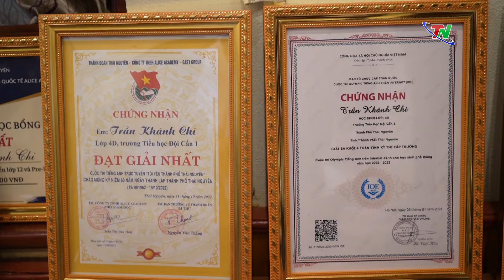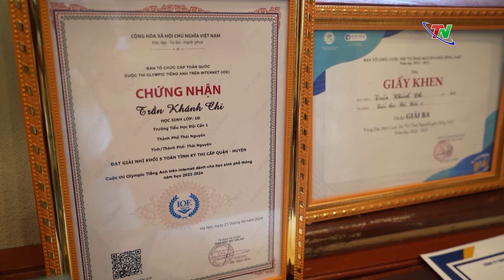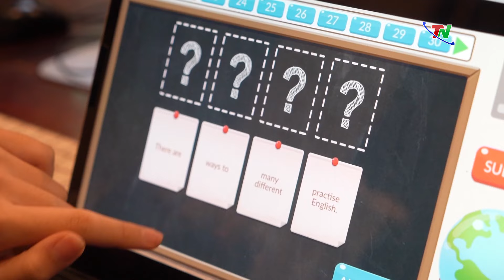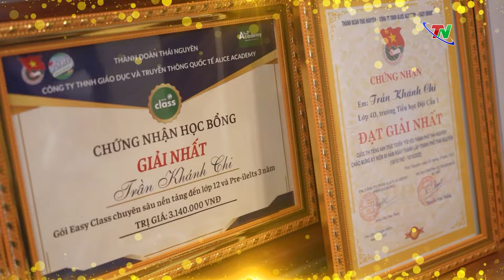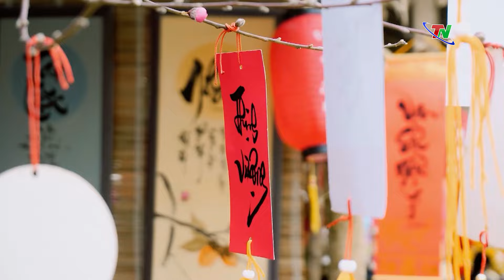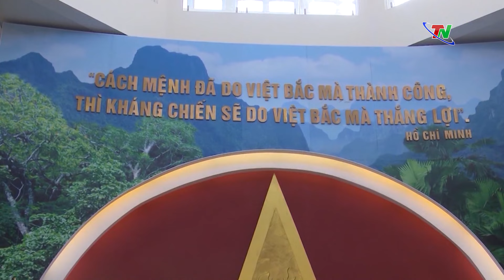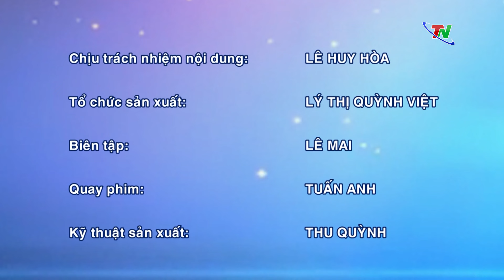Chuyên mục Măng non Thái Nguyên: Vì một Thái Nguyên giỏi tiếng Anh | Thái Nguyên TV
Cùng chung tay hướng đến mục tiêu “Vì một Thái Nguyên giỏi tiếng Anh” những năm qua, nhiều trường học trên địa bàn tỉnh đã có các hoạt động cụ thể, thiết thực, như thành lập CLB tiếng anh hay tổ chức, tham gia các hoạt động song ngữ, các cuộc thi nói, đọc, viết tiếng anh,… Và mỗi bạn học sinh lại có những cách tiếp cận và trau dồi khả năng ngoại ngữ của riêng mình.